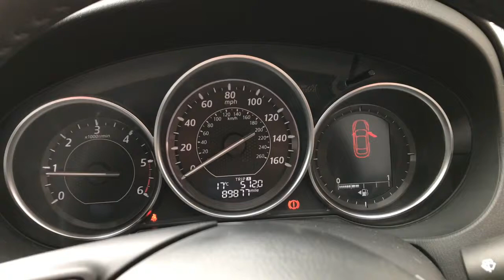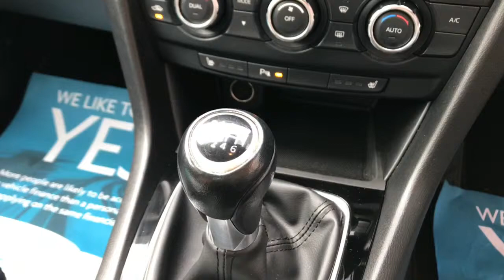Mazda 6 2.2d [175] Sport Nav 4dr DEALER + 1 OWNER FULL MAZDA SERVICE HISTORY